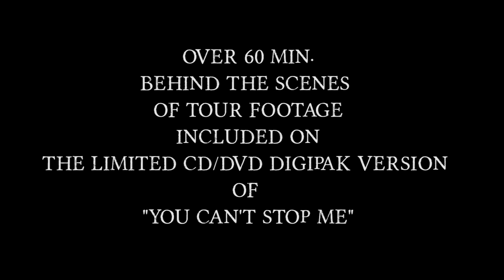SUICIDE SILENCE - On Tour (OFFICIAL TRAILER)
NEW UPLOAD!: "SUICIDE SILENCE - Blind (OFFICIAL LIVE VIDEO)"
Footage from Suicide Silence 'You Can't Stop Me' CD/DVD.
YOU CAN'T STOP ME OUT NOW!